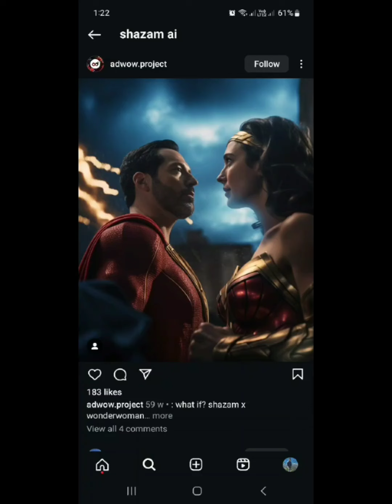🔥 Shazam: The Origin Of Magic 😱dc